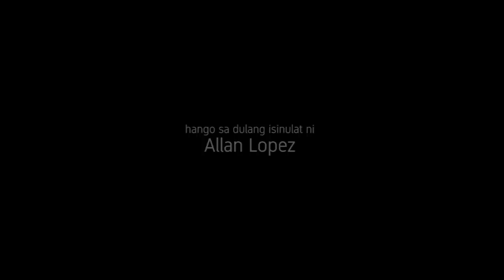Anatomiya ng Pag-ibig (OFFICIAL TRAILER)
13 Directors. 12 Faces of Love

Adapted from a stage play by Allan Lopez

Directors:
Joan Rose C. Fermamdez
Jewels Sison
David Molina
Jav Velasco
James Robin M. Mayo
E.R. Alviz
Thop Nazareno
Sari Estrada & Martika Ramirez Escobar
Joris Fernandez
James Bryan Vapor
Martin Valconcha
David Corpuz

Trailer Music by LJ Manzano